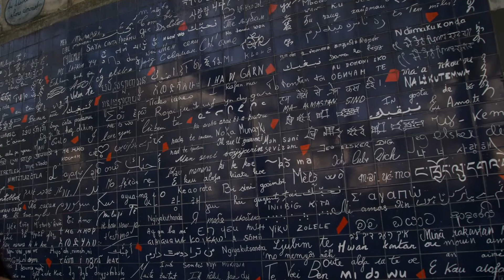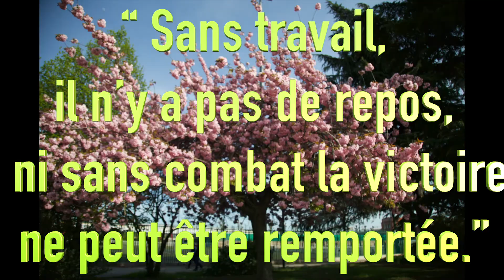JOYEUX 1 MAI 2023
Bonjour je vous souhaite à tous un joyeux 1 mai et une bonne fete du travail.

J'aime la photo et je suis passionnée de vidéo. Je me sert de ma passion pour proposer sur ma chaine de  la détente , de la relaxation.

J'ai fait l'acquisition d'un boitier canon 5dmark2 ce qui me permets de proposer des vidéos de qualité encore meilleure. Plus de matériel pour le son est en prévision d'achat afin de commencer des vidéos de type asmr pour rester dans la relaxation.